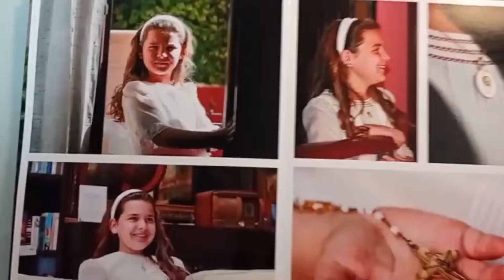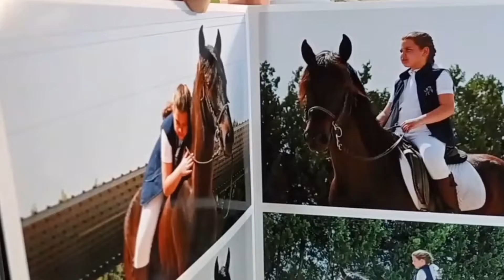ÁLBUM DE COMUNIÓN ANA _ MI PRIMERA COMUNIÓN 2022